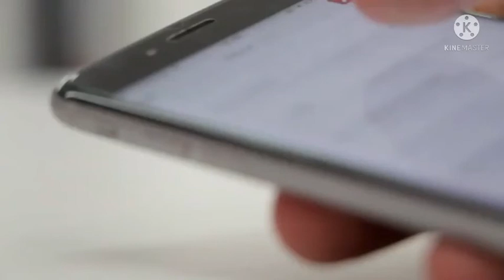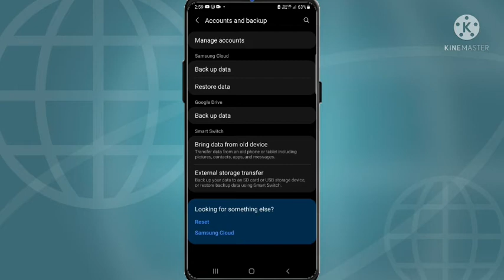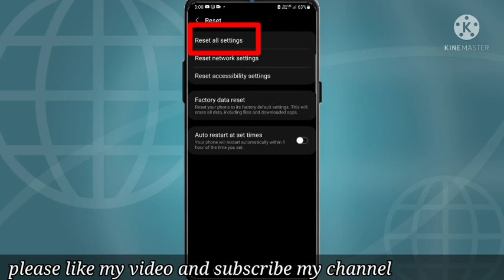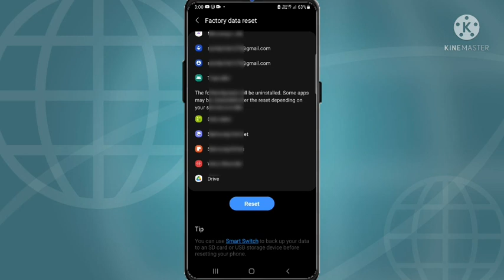samsung mobile ko reset kaise mare | how to rest samsung mobile | how to reset android mobile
topic cover:-

Samsung mobile ko reset kaise karen
samsung mobile ko reset kase maarte hai
samsung mobile ko rest karne ke baad chalu kase kare

Hello friends, Welcome to "Real Technical ", I created this channel on 5th july 2018, my motive behind creating this channel is to make easy to understand, Tech Videos in Hindi, and I want each and every individual whoever is interested in technology to be able to understand it in the easiest possible way. I post two videos daily, on topics that cover latest technology and tech news. जय हिन्द, वन्दे मातरम|

"realtechnical" "real technical " ,,technical real" "technicalreal" "Ajay real technical "